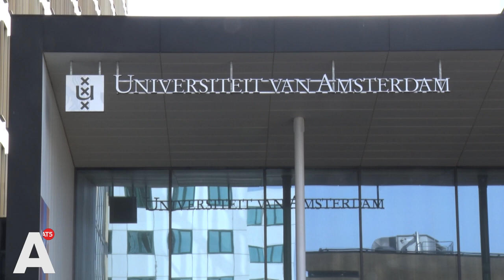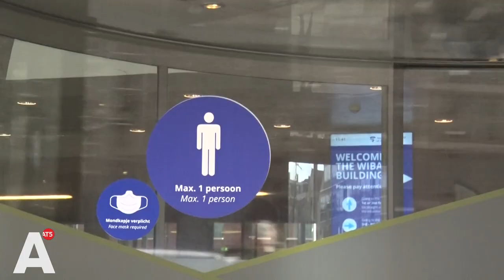UvA en HvA klaar voor heropening, kabinet niet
MBO'ers en middelbare scholieren mogen vanaf volgende week weer één dag per week naar school, maar dat geldt niet voor studenten aan het HBO en de universiteit. Hoewel het hoger onderwijs zelf zegt er klaar voor te zijn, is het kabinet dat niet, en dat doet pijn, zeggen bestuurders van de UvA en HvA.

Nu de Universiteit van Amsterdam een jaar dicht is, vindt Geert ten Dam, voorzitter van het College van Bestuur van de UvA, dat de ziel er echt uit is. 'Kijk om je heen', zegt ze, 'het is hier uitgestorven. En studenten en medewerkers zijn mentaal en financieel uitgeput.'

De bestuursleden hopen allebei dat het kabinet kijkt naar de faciliteiten die de universiteiten en hogescholen hebben. Meijer: 'Geef ons de ruimte om studenten, onderzoekers en medewerkers weer naar de campus te halen.'